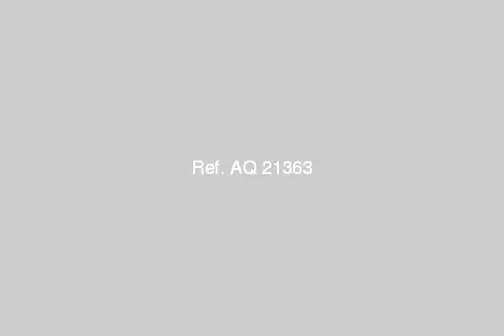house or villa for sale in cairo - mlseg.com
Real estate egypt, , saf villas for sale, divided into flooring :cement other (backup generator,hall equipped games,master bedroom,special garage) ad number: 3388 - Egypt / Saf القطامية بالمز كمباوند  - Egypt Real Estate |    Greater Cairo |    New Cairo Fifth District |     Villas For Sale